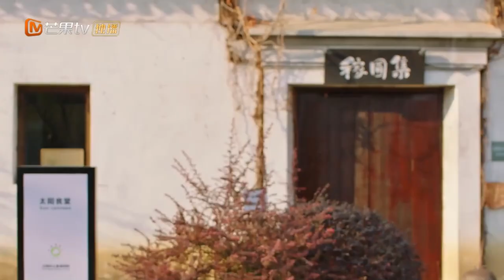Tổng giám đốc quan tâm đặc biệt đến trẻ con, gây ngạc nhiên.｜MangoTV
Sự trợ giúp thiêng liêng của đứa trẻ dễ thương giúp "Mẹ thỏ và Bố sói" thành công

✤ Câu chuyện hấp dẫn về nữ tiến sĩ địa chất Su Ji Shi, sử dụng cây búa địa chất để chinh phục thế giới. Với một sự cố không may, cô phải "đại diện cho em gái" và đóng vai một nghệ sĩ nữ. Ngoài những "thú nhỏ" liên tục trong sự nghiệp, điều khiến cô phiền lòng nhất là phải thực hiện "hợp đồng tình nhân" với "chủ đầu tư" - tổng giám đốc tập đoàn khai khoáng EXP, Mu Hiu Lun. Trên phía kia, Mu Hiu Lun ban đầu chỉ để đối phó với áp lực của mẹ cậu về việc lập gia đình, nhưng bất ngờ lại bắt đầu có tình cảm với cô gái độc lập và ngầu lòi này. Tuy nhiên, tại thời điểm này, Mu Hiu Lun phát hiện ra bí mật về danh tính của Su Ji Shi. Liệu câu chuyện tình yêu bắt đầu bằng một lời nói dối này sẽ kết thúc ra sao?